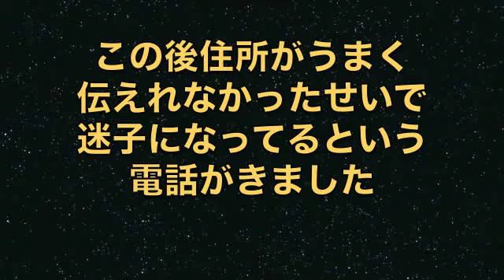わさびに耐えながら出前をたのむ「エンタメウィーク参加動画」